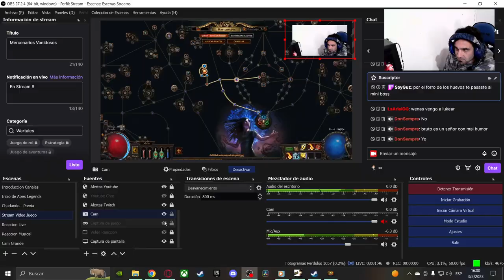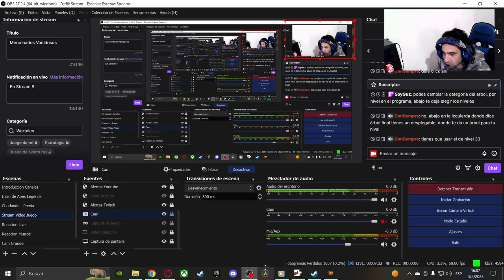💫Path Of Exile y Wartales - Gameplay en Español 2023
capitulos:
00:00 intro
05:00 Wartales
1:05:05 Path of Exile

▶️Streams por Twitch:
🌟Lunes a Viernes 13:00 Hs. Argentina
🌟Sabado 14:00 Hs. Domingo Alternativo.
Por eso recomendamos Activar Notificaciones.💪

Donaciones Roman RDG.
Si sos de Argentina y queres ayudar para que no
falte la Yerba para el Mate te dejo un Mercado Pago.
Con un link que copias y pegas y donas lo que sea!
Mas que agradecido estare!😁

Membresia del Canal:
Forma de Cooperar.
Se agradece Muchisimo!💪